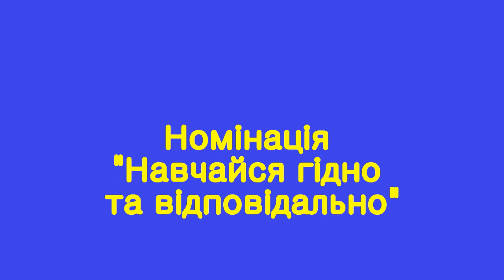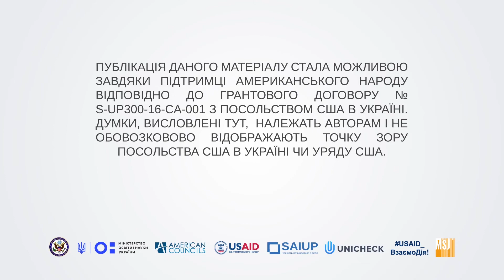Навчайся гідно та відповідально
Школярі проти плагіату та списування

Режисер і сценарист - Голубєв Ігор Олексійович,
оператор та монтаж - Глушенко Роман Іванович

Запорізька загальноосвітня школа I-III ступенів № 89 Запорізької міської ради, 5-А клас